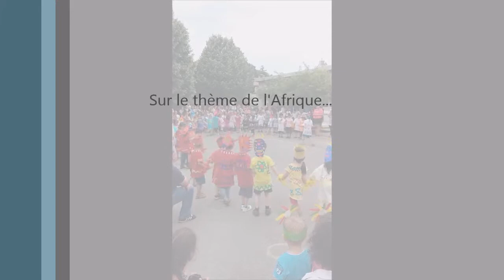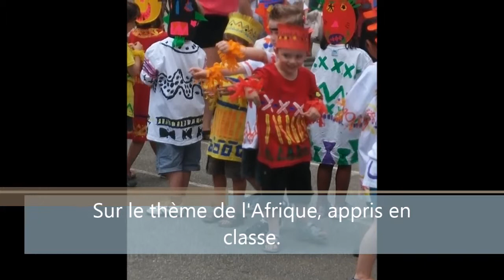Fête Nathan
Spectacle de danse sur une musique africaine choisie par les enfants et des costumes réalisés par eux. Juste avant, ils chantent "le lion est mort ce soir"